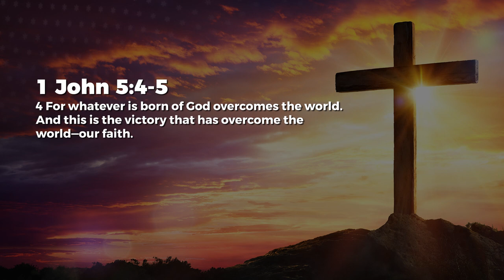Faith - Nancy Ramya | Daily Devotion, July 08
Today's Daily Devotional: Faith